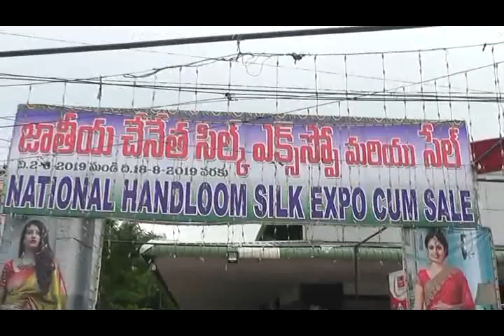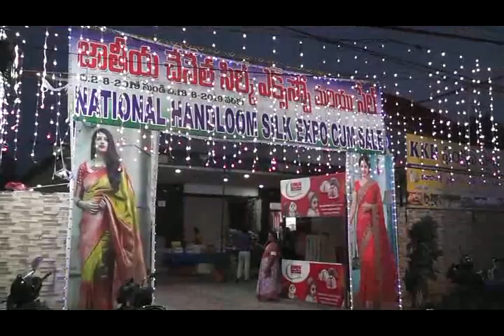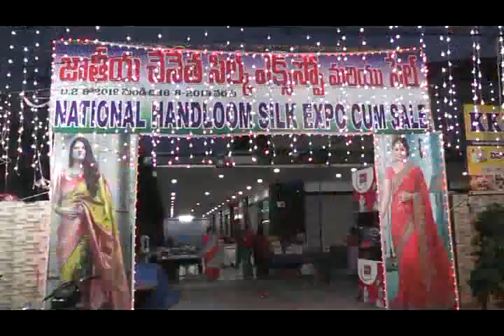National Handloom Silk Expo Cum Sale August @ Guntur